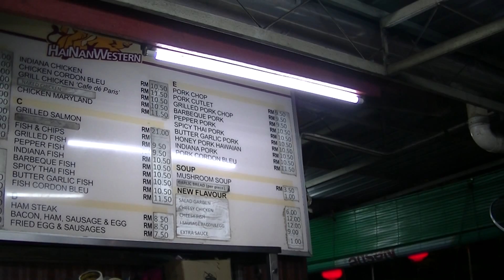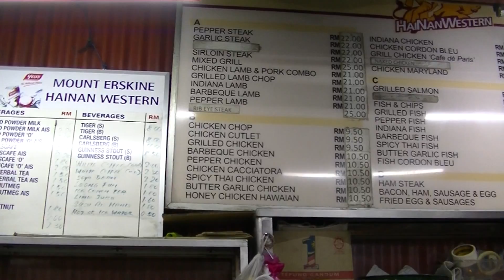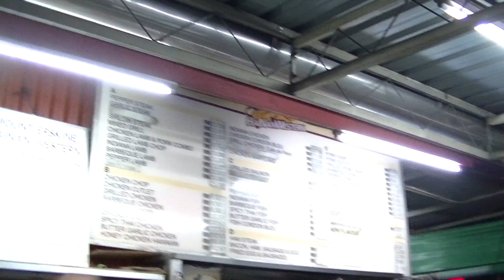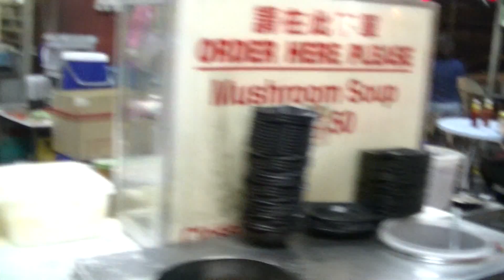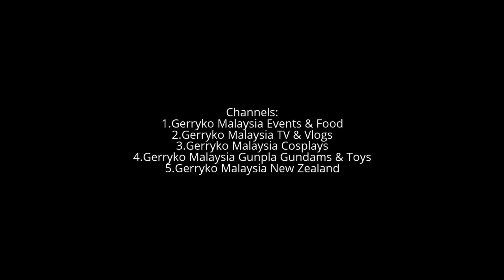Butter Garlic Pork Chop, Mount Erskine Hainan Western, 30 Dec 2016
Penang December 2016 Trip

Hainan Western, 白云山西餐

Restaurant
Address: 5,, 1, Jalan Mount Erskine, Georgetown, 10470 George Town, Malaysia

0:10, 6:00, 12:00, 18:00, 24:00, 30:00, 36:00, 42:00, 48:00, 54:00,

💕Stabil💕 - has been stabilized using youtube editor
♪ Music Used♫ ♬

性NSFW别
► = to